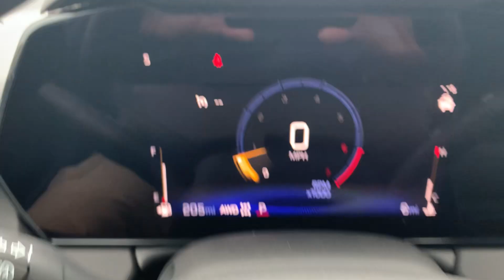Stock 24DG226 2024 Chevy Trailblazer KL79MNSL1RB061596